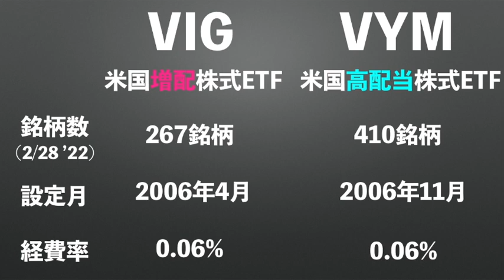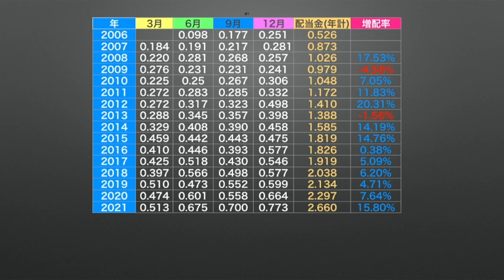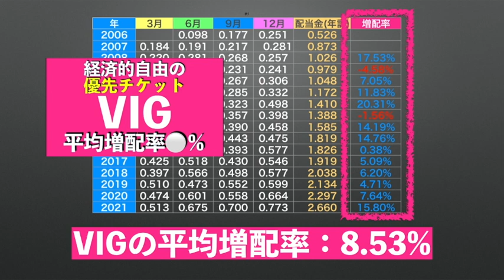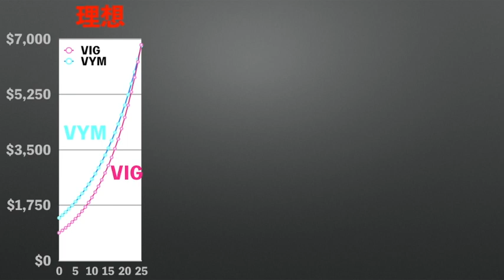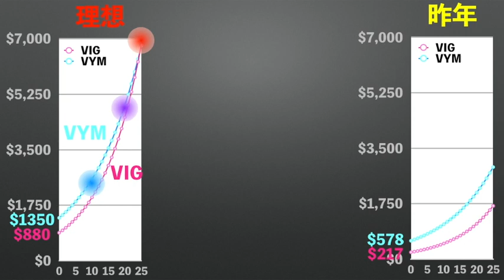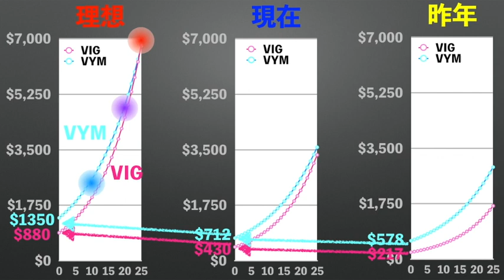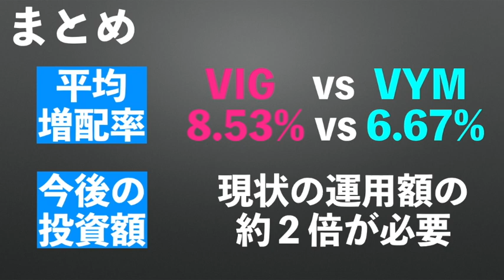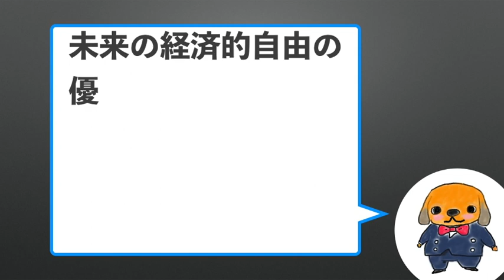【VIG】平均増配率を【VYM】と比較！今後の投資方針は？？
資産4000万円以上を保有中。VIG(米国増配ETF)とVYM(米国高配当ETF)の平均増配率を比較！さらに今後の投資方針を発信させて頂きます。是非、皆さんの資産形成の参考なれば嬉しいです！

・金融資産4000万円以上
・年間配当７５万円（目標）※2021年実績：75万円弱
・アラサーでサラリーマンを開始し、10数年で資産4000万円を達成！
・副業経験なし
・前職：中小の商社で約10年営業を経験（＆ブラックも経験）
・転職後に年収は50％以上アップ！
・現職：製造業で管理職

■どんな状況でも誰もが未来に可能性はある！と考えています。資産形成したい方や経済的自由に興味がある方などへ、サラポジの配当金や運用状況など発信し、皆さんと一緒に経済的自立を目指しながら、少しでも何かのヒントにして頂けたら嬉しいです〜

■免責事項
本動画は、有価証券への投資を勧誘することを目的としていません。さらに何らかの保証・約束をするものでもございません。投資に関する決定はご視聴者様ご自身の判断で行って頂きますようお願い申し上げます。